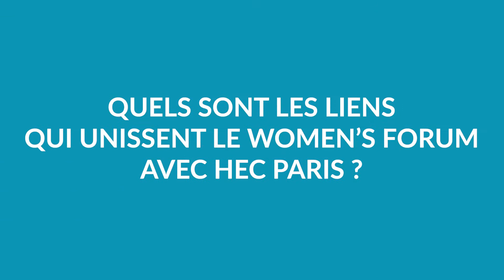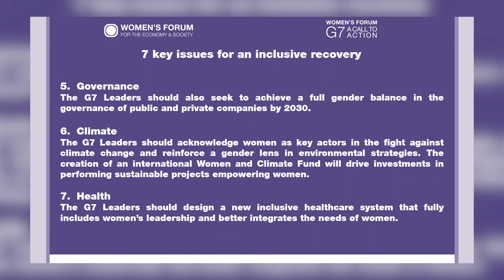HEC Au Féminin CHIARA CORAZZA